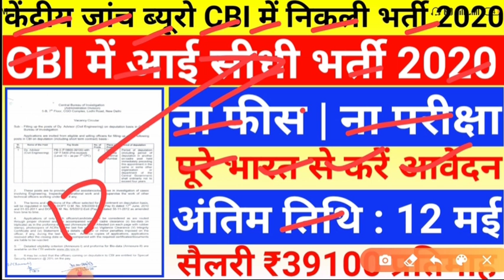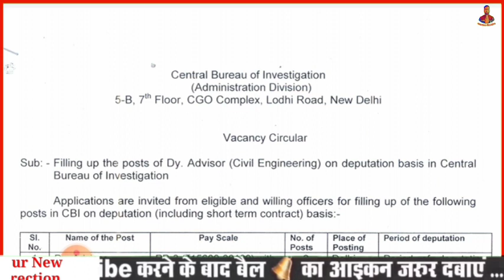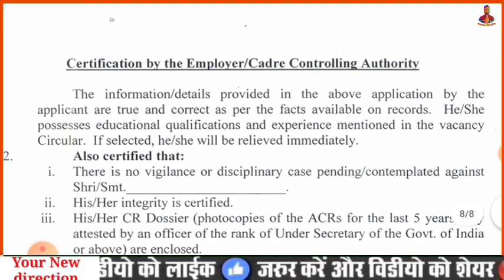CBI मे आई सीधी भर्ती 2020 | CBI Recruitment 2020 | Sarkari Naukri News Today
CBI मे आई सीधी भर्ती 2020
CBI Recruitment 2020
Sarkari Naukri News Today
CBI recruitment for 12th pass
CBI recruitment for graduation pass
CBI recruitment for engineering pass
today sarkari Naukri
sarkari naukri today vacancy
today sarkari job news
today sarkari job khabar
CBI Bharti 2020 for 12th pass
CBI vacancy 2020 for 12th pass
CBI news today
today CBI news
cbi recruitment 2020
cbi recruitment
cbi recruitment 2020 for internship scheme | khufiya vibhag bharti 2020 | all india vacancy 2020
cbi recruitment 2020 for internship scheme
cbi recruitment 2020 tamil
cbi recruitment 2019 tamil
cbi recruitment 2020 in telugu
cbi recruitment 2020 apply online
cbi recruitment 2020 10th pass
cbi recruitment 2020 malayalam
cbi vacancy 2020
cbi vacancy
cbi vacancy 2019 12th pass
cbi vacancy 2020 in tamil
cbi vacancy 2020 12th pass
सीबीआई वैकेंसी
सीबीआई वैकैंसीय
सीबीआई vacancy
cbi vacancy in ssc cgl
cbi new vacancy 2020
cbi bharti 2020
cbi bharti
cbi bharti kaise hoti hai
cbi bharti 2019
सीबीआई भर्ती 2020
सीबीआई भर्ती 2019
सीबीआई भर्ती २०२०
सीबीआई भर्ती 2019 लागू ऑनलाइन
cbi bharti 10th pass
सीबीआई भर्ती
cbi notification 2020
cbi notification
cbi notification 2020 in telugu
cbi notification 2019
cbi exam notification 2020
cbi si notification
cbi job notification 2020
cbi training notification
cbi sub inspector notification
cbi jobs 2020
cbi jobs for computer science engineers
cbi jobs
cbi jobs in telugu
cbi jobs for 12th pass
cbi jobs in tamil
cbi jobs notification
cbi jobs 2020 telugu
cbi jobs after 12th
cbi jobs in india
cbi ka form kab niklega
cbi ka form kaise bhare
cbi ka form kab nikalta hai
सीबीआई का फॉर्म कब निकलेगा
69000 shikshak bharti latest news today 69000 shikshak bharti latest news ssc gd new vacancy 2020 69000 shikshak bharti 12460 latest news today rajasthan high court stenographer vacancy 2020 college exam date 2020 ssc gd new vacancy 20april2020 delhi anganwadi vacancy 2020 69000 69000 teacher bharti latest news rojgar utterpradesh your new direction upscholarship2018 irb police